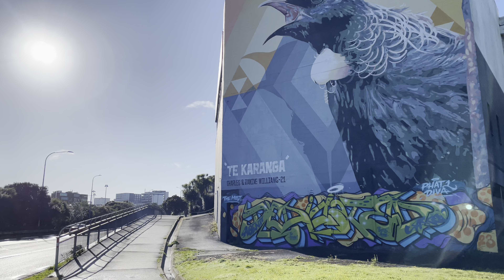Auckland Dominion Road to Queen Street Walk Tour New Zealand 4K HDR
Auckland Dominion Road to Queen Street Walk Tour New Zealand.

Recorded on Wednesday 19 July 2023 in Auckland, Auckland Region, North Island, New Zealand.